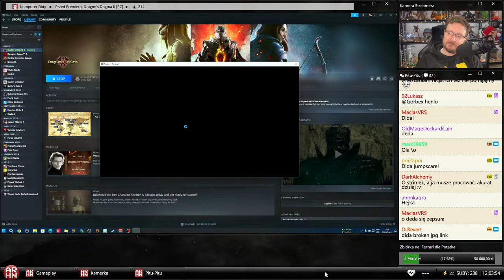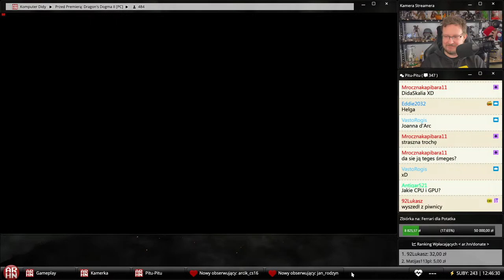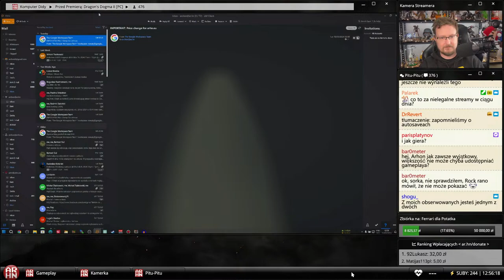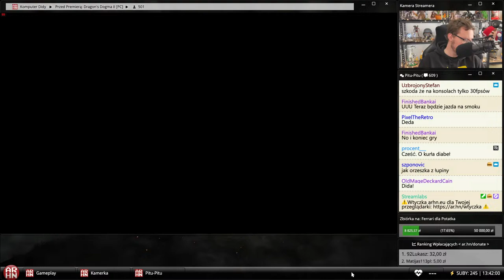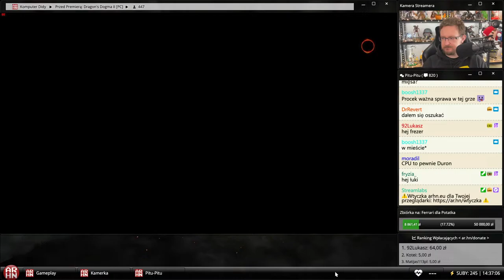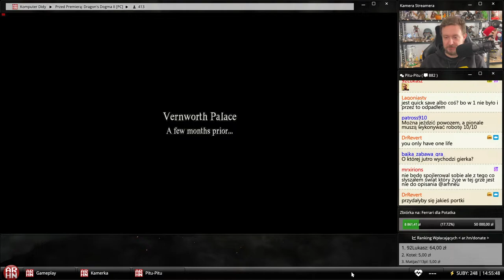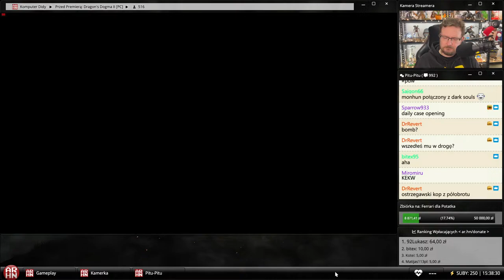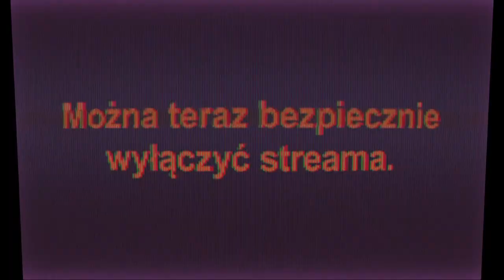Przed Premierą: Dragon's Dogma II [PC]